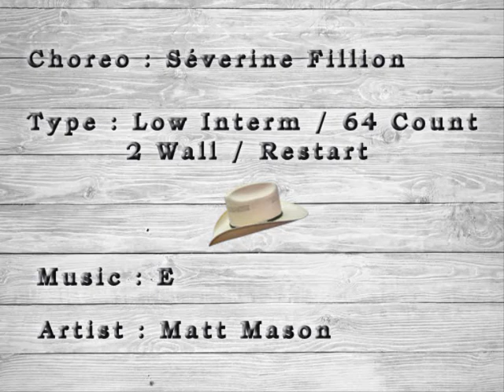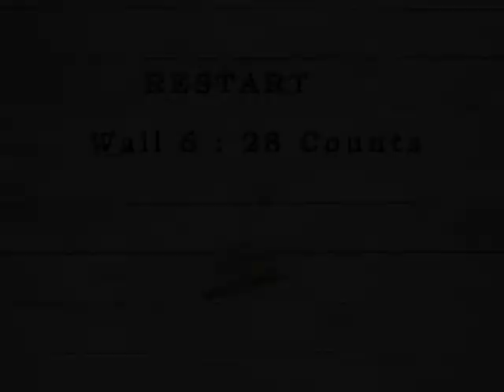Chasin' Tail Lights - Severine Fillion (Instruction)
Chasin' Tail Lights - Severine Fillion
Low Intermediate - 64 Count - 2 Wall
Artist : Matt Mason